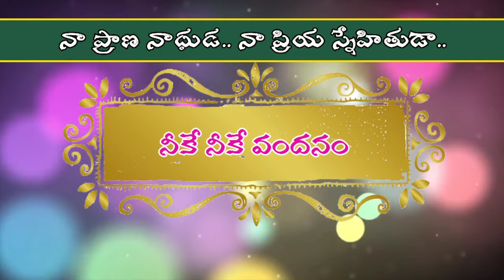నా ప్రాణ నాధుడ.. నా ప్రియ స్నేహితుడా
Na Prana nadhuda.. Na Priya snehutuda..

Lyrics & Producer : Rev. Fr. Jesudas. M

Vocal : Rev. Fr. Jeevan Babu. P

Composing : konda Joseph